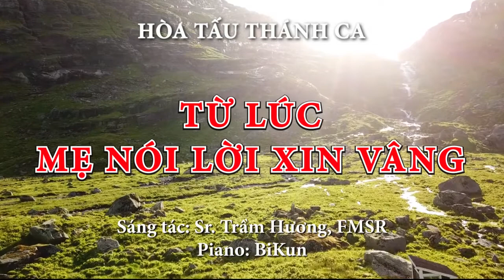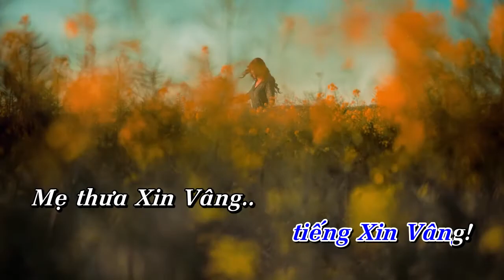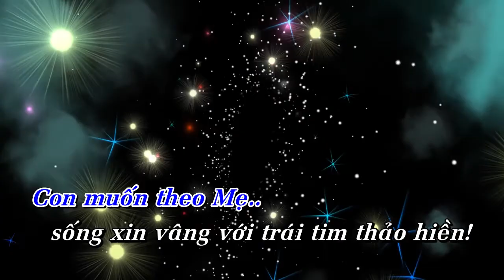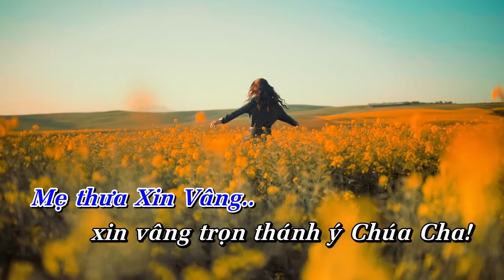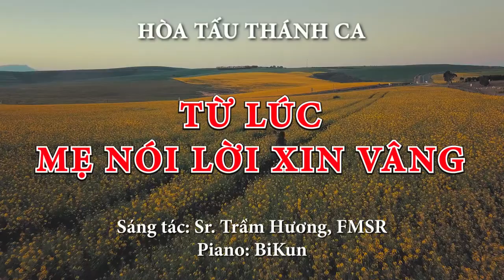TỪ LÚC MẸ NÓI LỜI XIN VÂNG | Độc tấu Piano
Độc tấu: TỪ LÚC MẸ NÓI LỜI XIN VÂNG | Piano

- Sáng tác: Sr. Trầm Hương, FMSR
- Piano: BiKun